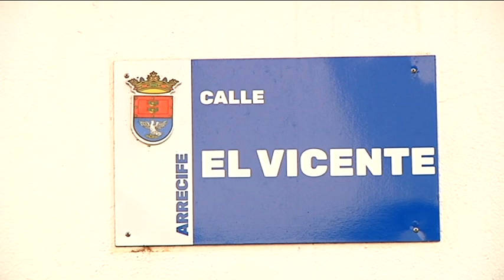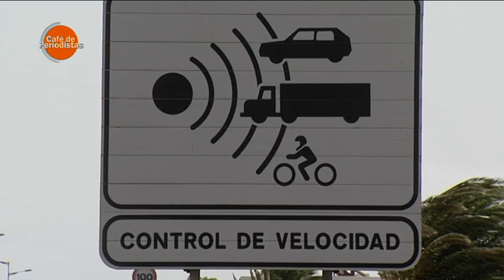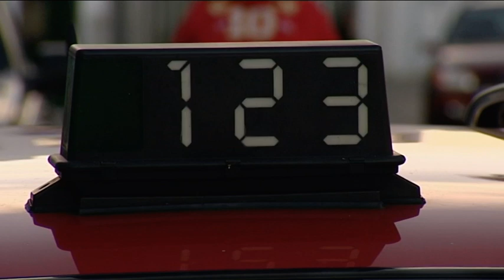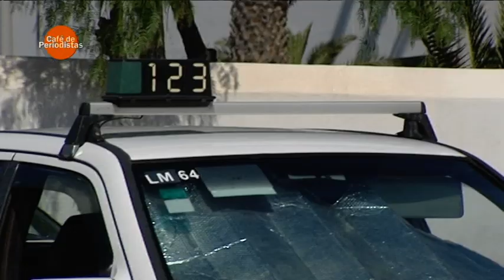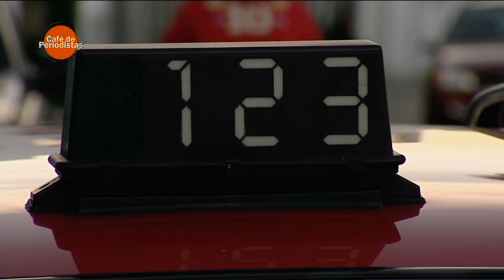Café de Periodistas 21/03/2024